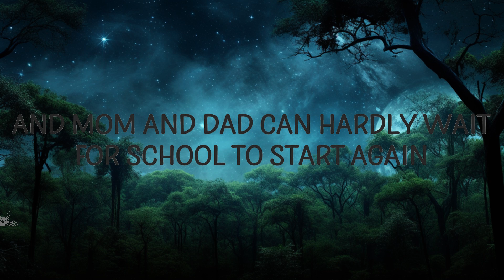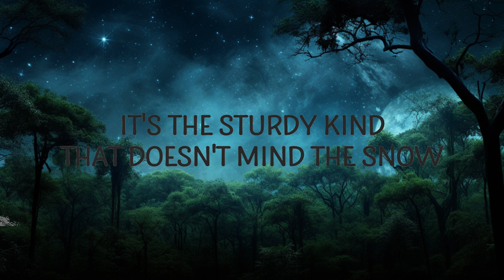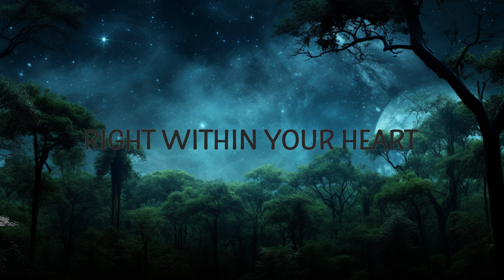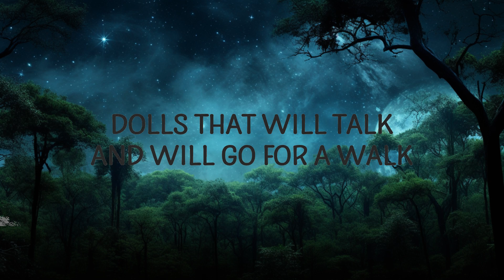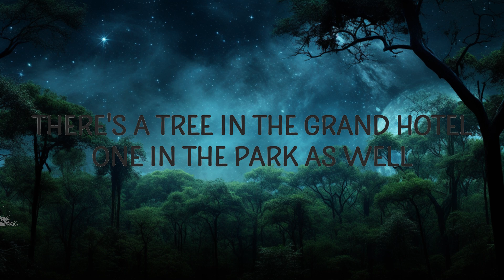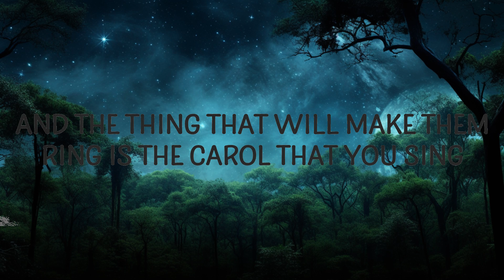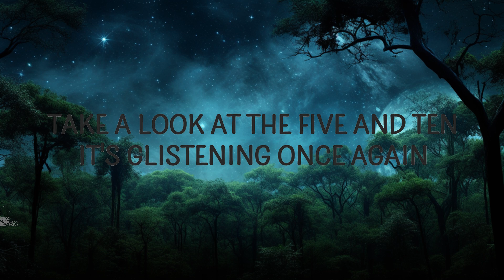[1 Hour] Michael Bublé - It's Beginning to Look a Lot Like Christmas | Café Lyrics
Michael Bublé - It's Beginning to Look a Lot Like Christmas

🎵 Follow Cakes & Eclairs on Spotify :

"It's Beginning to Look a Lot Like Christmas" is out now.

Follow Michael Bublé:

(Lyrics):
[Verse 1]
Take a look at the five and ten
It's glistening once again
With candy canes and silver lanes aglow

[Verse 2]
Dolls that will talk and will go for a walk
it's beginning to look a lot like christmas lyrics,
it's beginning to look a lot like christmas michael buble,
michael buble it's beginning to look a lot like christmas,

[Verse 3]
And the thing that will make them ring is the carol that you sing

Lyric video for It's Beginning to Look a Lot Like Christmas by Michael Bublé on Cakes & Eclairs lyrics channel.